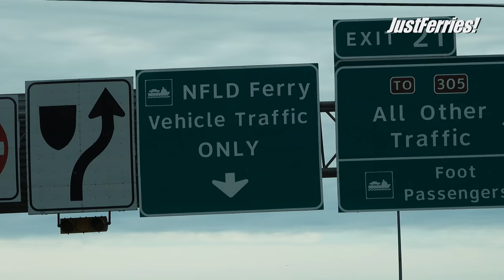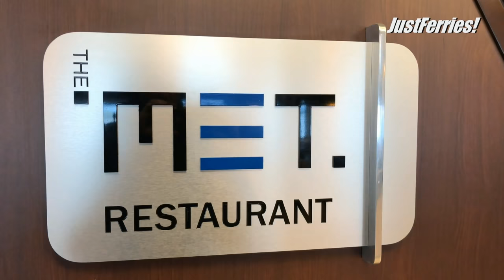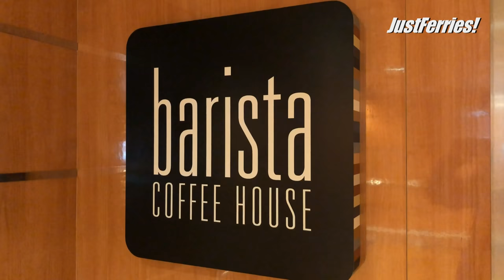Passage on ferry BLUE PUTTEES, North Sydney - Port aux Basques (Marine Atlantic)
The Newfoundland ferry.
A ferry trip onboard the BLUE PUTTEES from Nova Scotia to Newfoundland.

If I do not recognize that you have dealt with the issue of ships, you will not receive a reply).

►BTC: bc1qk7d8qmrde35dxv42y0l5g4xxyd4q6q3hllgp65
►ETH: 0xE2b477CE35eA2e0BB28ea6814264E41443b7dFaC